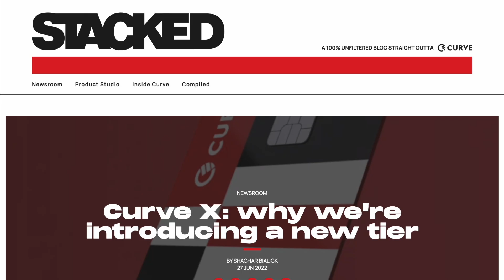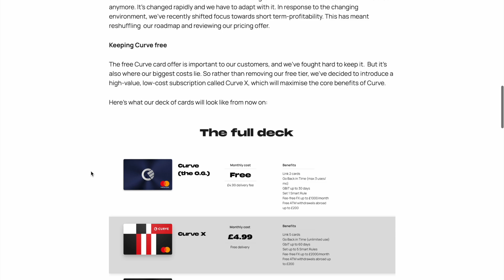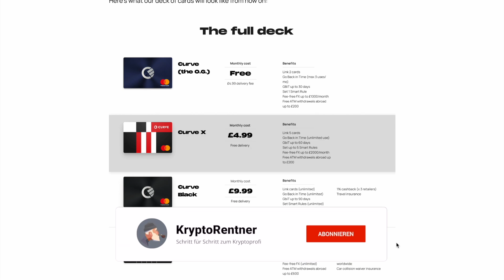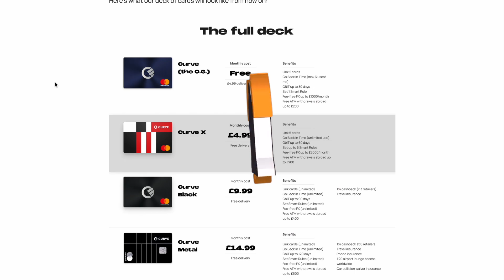Curve - Update - Änderung - Neue Karte - Kürzungen ?!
✅ Videoschnitt:  Final Cut Pro

►Meine Partner◄